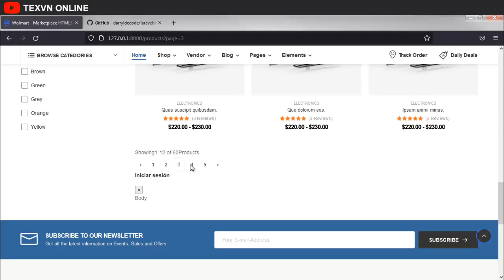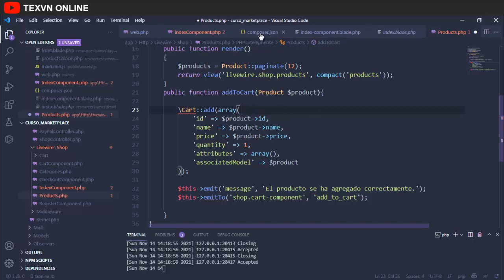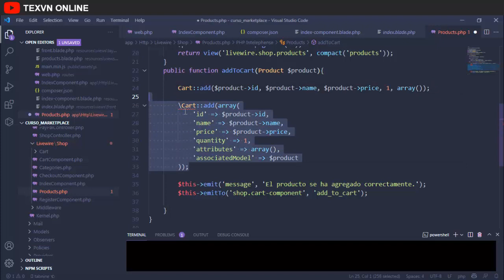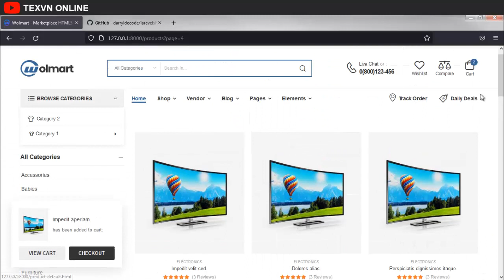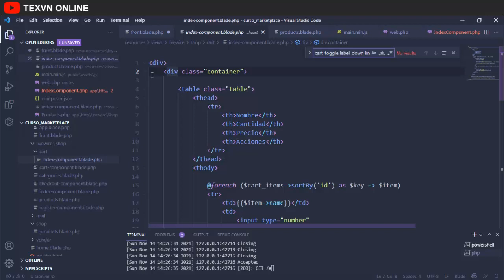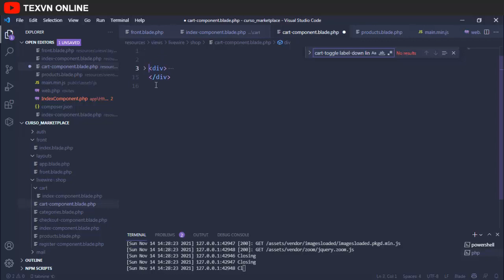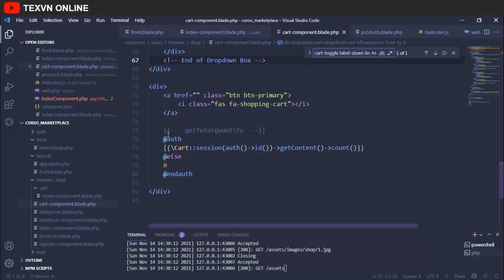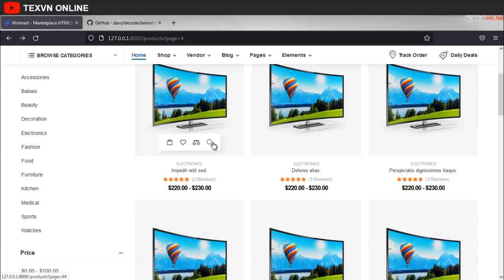Curso de Laravel 8 y Livewire | Crea un Marketplace | Agregar productos al carrito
En este  vídeo veremos como agregar productos al carro de compras sin necesidad de que el usuario inicie sesión.